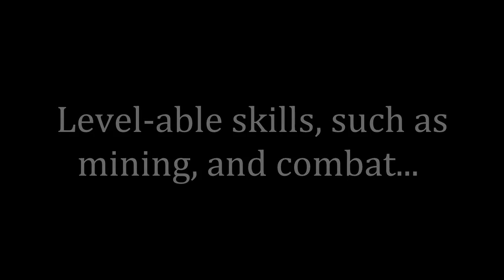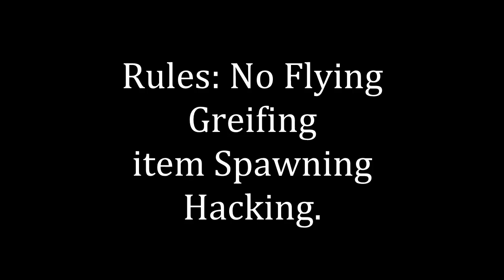New Minecraft Bukkit Server | Survival Multiplayer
PM For more info! We are based Colorado USA, so please, speak english.  Also, please understand the game, please have some experience with building, and how to play on servers.

RULES:
-No Flying
-No Grieifing
-No Item Spawning
-No Hacking
I AM INFORMED WHEN YOU DO ANY OF THESE, AND YOU WILL BE BANNED!

      We are a 24/7 server, unless there is a huge problem we would need to turn it off for, or if there is a maintenance.
     There are currently 3 active admins, and 1 active Hero(moderator).

READ

Gold is our currency. When you start out, we give you 2g, which you can save up, or spend at the server mall, with over 20 items you can buy/sell.

Getting gold is easy! You can sell items such as wood, stone, and many other items to get gold so you can purchase diamonds, fun items, or building materials.

Fall damage= OFF
Items back on death= TRUE
Offline mode=TRUE

Just so I know you reach this, when you PM me to ask to join, somewhere in the message or as the subject, put this in there "I HAVE READ THE RULES".